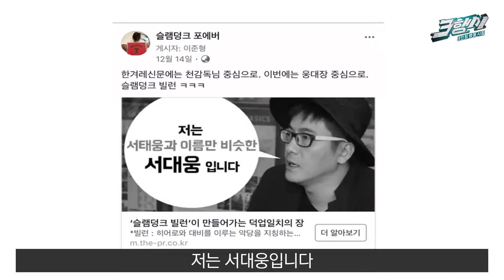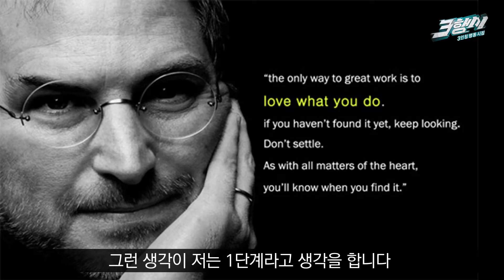나는 브랜드다! 이 생각에서부터 시작!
흥소장의 개인브랜딩,
브랜드액션으로 흥하리 2편입니다.

"개인브랜딩 1단계,
0:08-자기 자신을 브랜드로 생각하자!"
1:34-브랜드는 네모다
4:31-우리는 각자 브랜드다 사랑하자